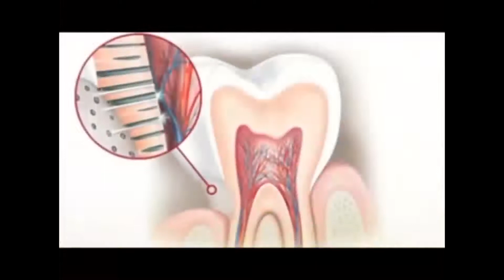Bloque 1, 28 julio, Programa 126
Presentacion
Sin Pastillas hacemos maravillas, Dr. Corrales, Estimulacion cognitiva
Salud Bucodental, Dra Vargas, Sencibilidad dental
5minutos, Enf. Peralta, Importancia de la salud mental
CORTE COMERCIAL
Acabados Rusticos el Cantabrico
Lavasecco
Junta de Proteccion Social
CEA, Charlot